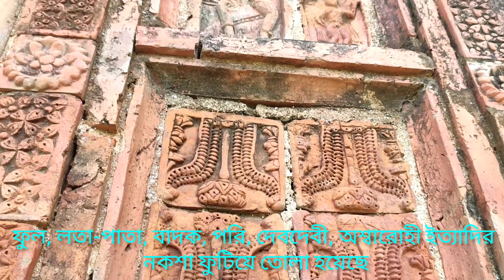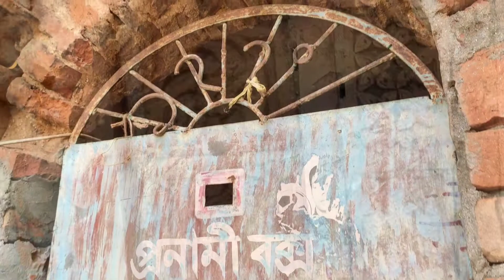209 years old Jora shiv Mandir || Travel Vlogz || Riz1Daily || Youngest Youtuber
১৮১৩ সালে নির্মিত জোড়া শিবমন্দির সাতক্ষীরা জেলা শহর থেকে মাত্র ৬ কিলোমিটার দূরে ঝাউডাঙ্গা ইউনিয়েনের ছয়ঘরিয়া গ্রামের এক বিশাল দীঘির পাড়ে জোড়া শিবমন্দির দুটি অবস্থিত। বৈচিত্রপূর্ণ টেরাকোটা ইটে নির্মিত জোড়া শিবমন্দির এ অঞ্চলের মানুষের কাছে ছয়ঘরিয়া জোড়া শিবমন্দির নামে পরিচিত। বাংলা ১২২০ সনের ১ বৈশাখ ফকিরচাঁদ ঘোষ জোড়া শিবমন্দির দুটি নির্মাণ করেন। ১৫ ফুট ৯ ইঞ্চি মাপের বর্গাকৃতির মন্দিরের গায়ের টেরাকোটায় ফুল, লতা-পাতা, বাদক, পরি, দেবদেবী, অশ্বারোহী ইত্যাদির নকশা ফুটিয়ে তোলা হয়েছে। বর্তমানে ছয়ঘরিয়া জোড়া শিবমন্দির দুটো পরিত্যক্ত অবস্থায় থাকলেও আগ্রহী দর্শনার্থীরা টেরাকোটার অপূর্ব কাজ দেখতে ছয়ঘরিয়া ছুটে আসেন।